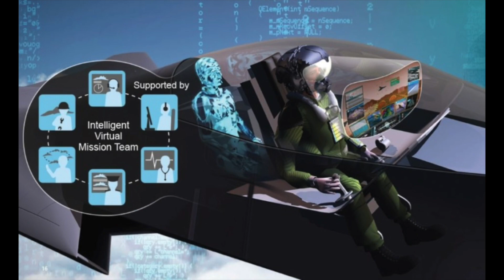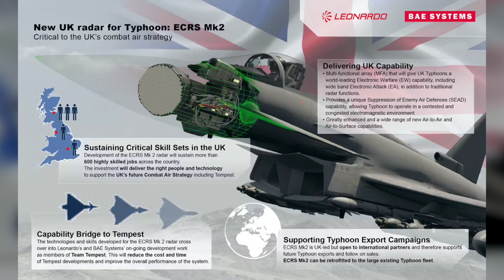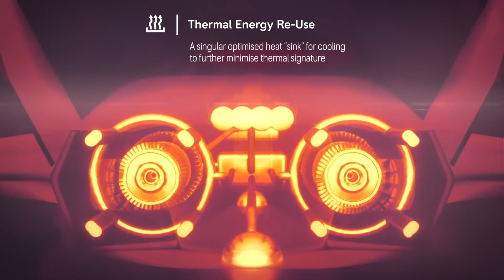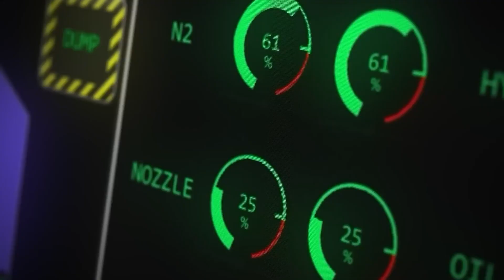Britain Is Building The World's Most Advanced Fighter Jet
A new fighter jet is born, the BAE Systems Tempests, dubbed the future of aviation warfare, this war plane will house artificial intelligence, insane missile capabilities and state of the art defense capabilities. The BAE Systems Tempest will also be one of the fastest fighter jets in the world whilst also being able to evade radar and fly in stealth mode, join us as we explore.